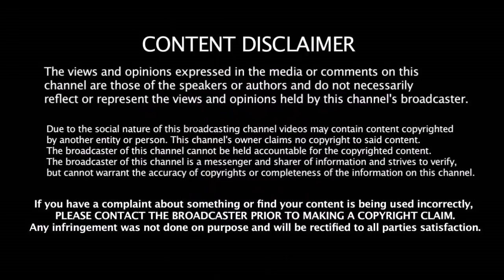கேப்டனாக இப்படி ஒரு மோசமான சாதனையா ???? | Rohit Sharma | Kohli